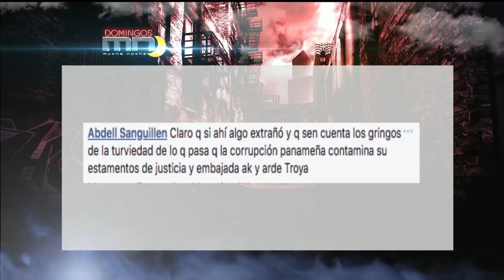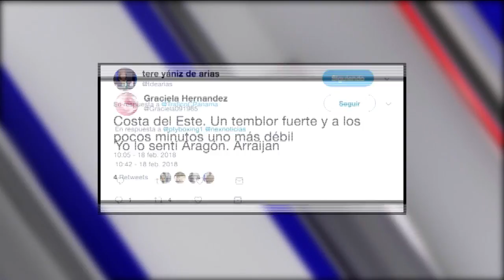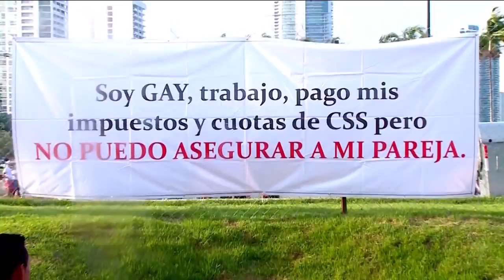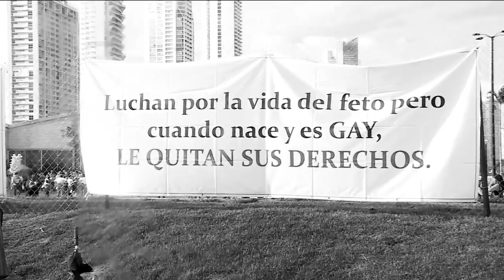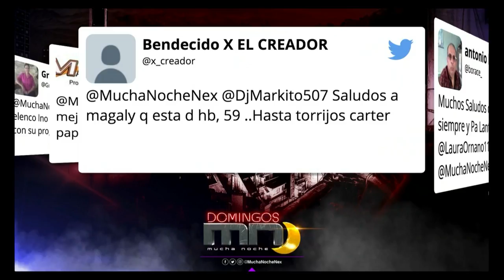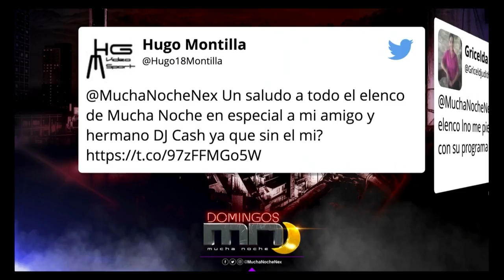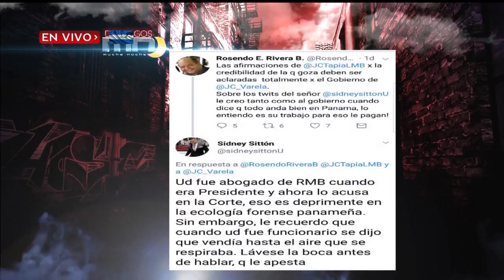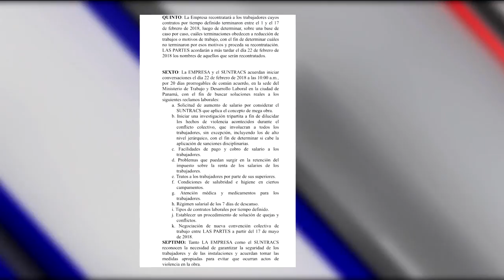Mucha Noche Domingo: Programa del 18 de febrero 2018